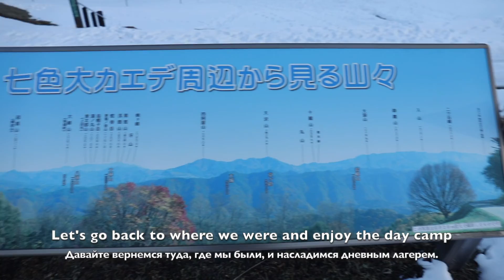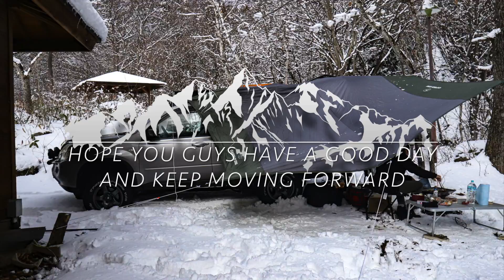You can't help but enjoy the snow season. vehicle is here/冬のキャンプはいかが？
I am grateful to be blessed with such a wonderful environment. The snow here entertained us, we camped in winter, and the vehicle moved forward.
このような素晴らしい環境に恵まれたことに感謝しています。 ここの雪は私たちを楽しませ、私たちは冬にキャンプをし、車は前進しました。
Я благодарен за то, что мне повезло с такой замечательной средой. Снег здесь нас развлекал, зимой мы разбили лагерь, а машина двинулась вперед.
[Let's travel the world without STOP & GO]
【The car is not just a ride Enrich your life and make it a tool that can be active in every scene】
【Everyone who likes cars, please watch my videos and grab something】

X-trail gear
--- FILMING GEAR ---
My Photo/Video gear
My favorite camping/X-trail gear